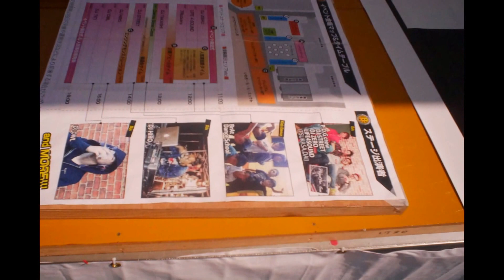いわきオールジャンルモーターフェス 2014年5月11日（日） スライドショー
いわきオールジャンルモーターフェス

2014年5月11日（日）１１：００～１６：００開催！！

開催会場
アクアマリンパーク（福島県いわき市小名浜）

【開催趣旨】 日常生活の"道具"となってしまっている「車」を、もう一度"愛車"に思い直し、乗り物の良さを体感して頂くことを目的とし、本事業を実施致します。第二回目となる今回は会場をアクアマリンパークに移し、それぞれに特化したステージにわけ、様々な催しを企画して参ります。

＊イベント当日、受付にて好きなエントリー車を選ぶ投票用紙と抽選券が先着１００名様渡されますので、１３時半から開催される抽選会にて当選者が発表されます。

【主催】 いわきオールジャンルモーターフェス実行委員会

【共催】 NPO法人Wunder ground、有限会社ぐるっといわき

【後援】　いわき市

【協力】　小名浜美食ホテル、塚本奈々美with女子カート部(JKB) 、京商‹KYOSHO›

◆ 開催事項
・ 各ジャンルの自動車の展示(各50台×5ブース=合計250台)
「スーパーカー&プレミアムカー」
「ドレスアップ＆カスタムカー」
USDM&JDM&Truckin&LUG
「自動車メーカー&ディーラー」
「四駆車(4×4)」
「ヒストリック&クラシックカー」

2014/05/11
本日、１１時より開催！！先着１００名様に抽選券を配布します！
いわき市に200台以上の車が大集合！

いわきオールジャンルモーターフェスが遂に１１時より、小名浜美食ホテル前にて開催されます！
様々なジャンルの自動車とＤＪライブステージ、フードコート、企業ブース、京商ラジコン体験コーナーなどいろいろ体験出来るイベントです。

※賞品は下記参照

‹京商様提供　賞品›
・Minichamps製 1/18スケールFormula Car：5台（ダイキャストモデル￥13000相当）

・UNIVERSAL HOBBIES製 1/18スケール RENAULT 5 Turbo：2台（ダイキャストモデル￥5200相当）

・KYOSHO EGG製 Fun Q 浮遊ボール（TOYラジコン￥3280）：1台

・KYOSHO EGG製 TRYMASTER2 GYRO（TOYラジコンヘリコプター￥3280）：1台

その他、賞品をご用意しておりすのでお気軽にご来場ください！！！